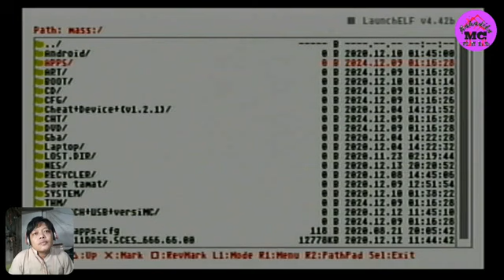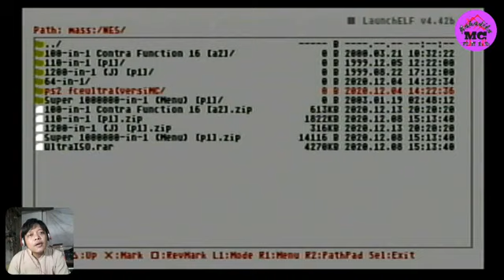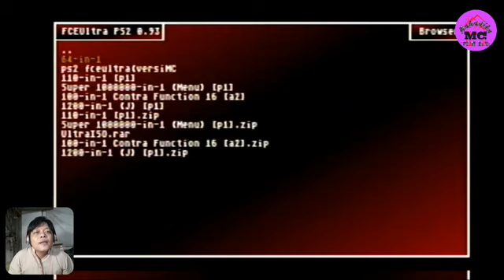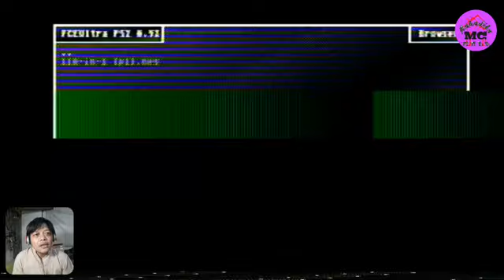tambah list game NES | NINTENDO ENTERTAINMENT SYSTEM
Assalamualaikum
hay sobat MC semua berjumpa lagi kita di tutorial,di video kali ini MC ingin membahas tentang tambah isi game NEs,tonton videonya download list game nya

💝download List game
 ⭐100 in 1

Semoga videonya bermanfaat buat teman teman MC semua
jangan lupa hasilnya bagikan di kolom komentar dibawah supaya sobat lain tau apa yang sobat tau

salam MC